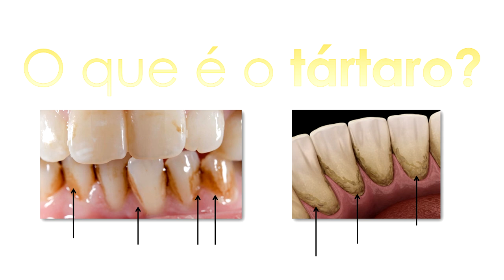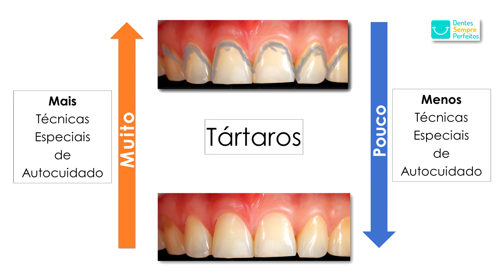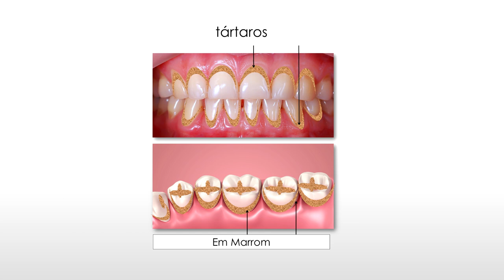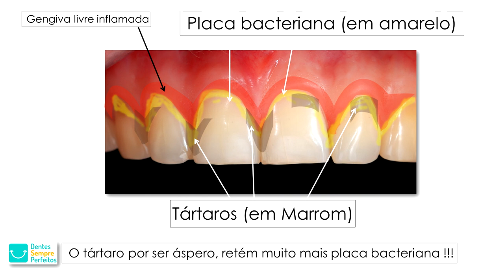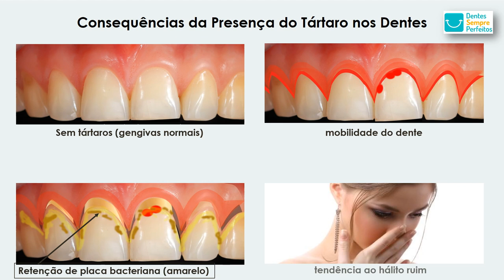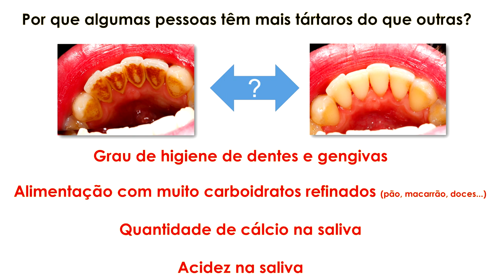Tártaro: O que é, Como se Forma e Como Evitar em Casa o Seu Aparecimento?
Tártaro no dente: Um dos um problemas de saúde bucal mais comuns é o tártaro nos dentes.
Os truques caseiros para remover os tártaros causam desgastes nos dentes e deixam os dentes amarelos.
Como tirar tártaro dos dentes a receita mais potente é ir ao dentista para sua remoção com ultrassom ou raspagem manual.

Otis McDonald
Fonte Youtube